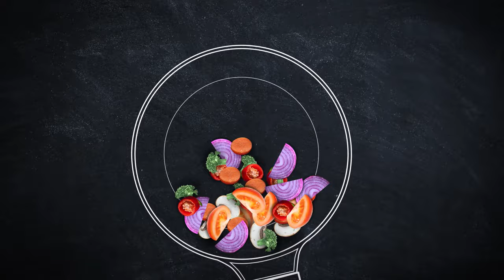Šoninė pagal Deivido receptą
Šoninė kazane ant ugnies yra vienas populiariausių patiekalų tarp mėgėjų gaminti kazane. O šis šoninės receptas bus įdomus daugeliui. Kadangi apskrudinta šoninė troškinta jautienos sultinyje su pankolių sėklomis ir česnaku patiks net ir išrankiausiems gurmanams! Patiekalai su kiaulienos šonine yra vieni iš mėgstamiausių lietuviškoje virtuvėje.
Vyriška virtuvė linki gero apetito!

Šoninės receptas (8-10 asmenų):
Kiaulienos šoninė 3kg
Morkos nedidelės 6vnt
Svogūnai 8vnt
Pomidorai 7vnt
Jautienos sultinys su pankolių sėklomis 1l (sultinį galite virti iš kubelių, reikia įdėti 1 valgomą šaukštą pankolių sėklų).
Aliejus 0,5l
Druska
Miškinis česnakas
Kalendra
Malti pipirai
Malta saldi paprika
Čili pipiras 1vnt
Česnakas 1vnt

Kviečiame į feisbuko grupę "Pasaulio patiekalai - gaminame kazane, grilyje"

Parduotuvė grilio profesionalams ir mėgėjams!

Internetinė parduotuvė - uzbekiški kazanai, krosnelės, indai ir viskas ko reikia kazanų mėgėjams.